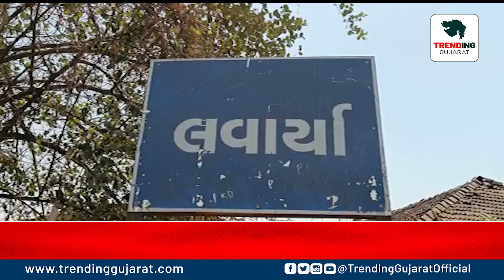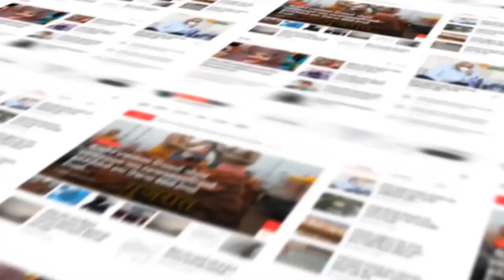Navsari : ડાંગ જિલ્લામાં ડિજિટલ ઇન્ડિયાની વાતો કરતી સરકાર સામે લોકોમાં ભારે રોષ જોવા મળે છે